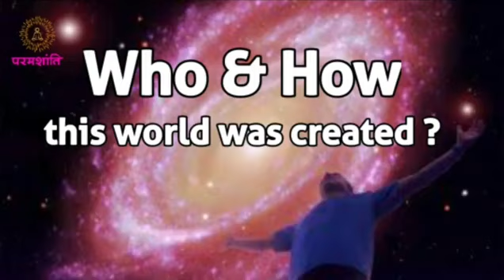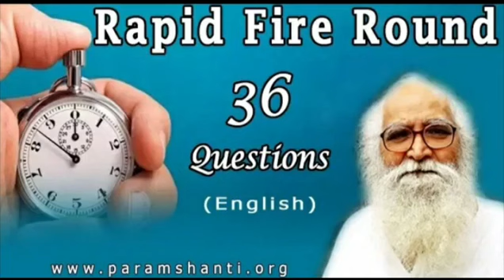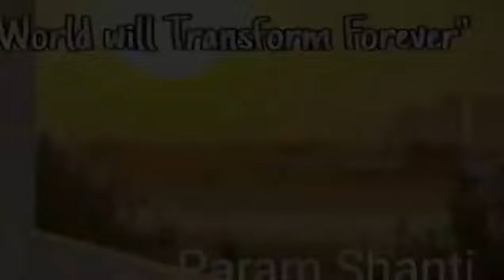WHO ARE STAR CHILDREN explain By 💓BAPUJI 💓